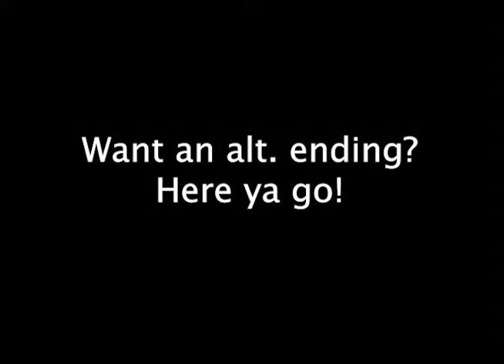MLP Comic Dub - First and Last Day of Diet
Celestia went on a diet...Twilight doesn't approve

Support me!